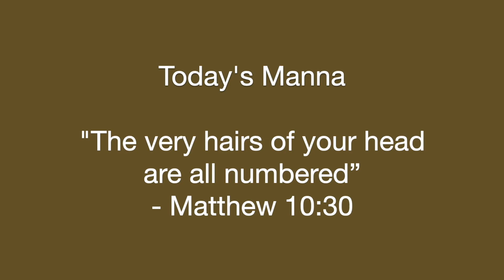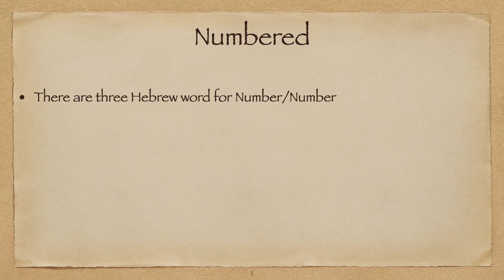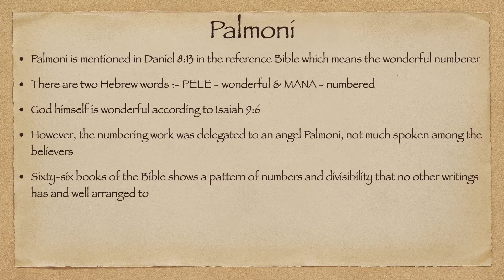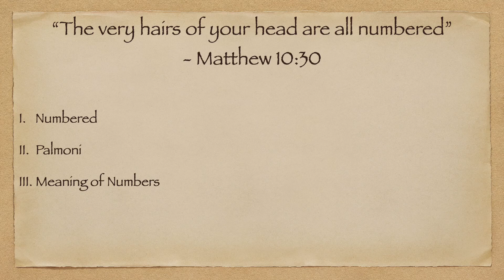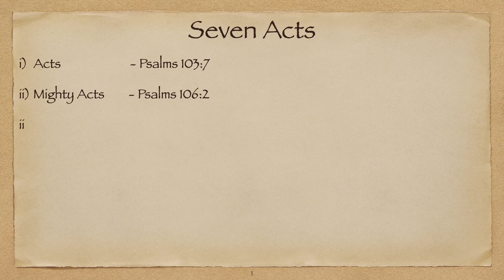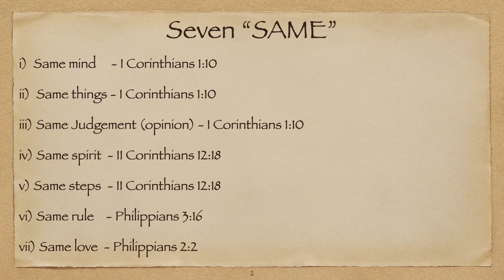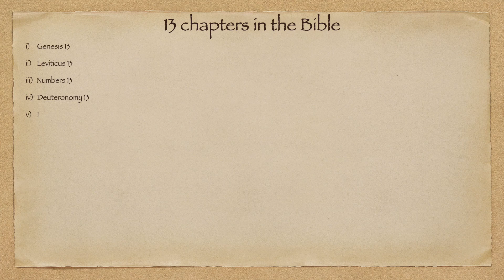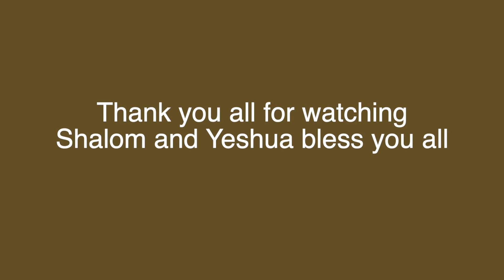14.11.2021 - Today’s Manna – The very hairs of your head are all numbered - Matthew 10:30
Today’s Manna on “The very hairs of your head are all numbered” - Matthew 10:30
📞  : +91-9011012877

Related Scriptures: Matthew 10:30
Message summary: This message will be consisting of the following points:
i) Brief introduction about numbers in the Bible
ii) Palmoni - The wonderful numberer
iii) Meaning of Numbers - 1 to 14

Image Credits: Jack B from Wallpaperscraft